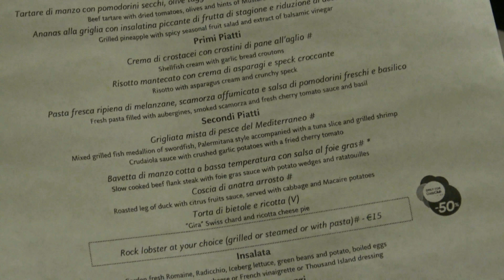KRIŽARJENJE VLOG- DAY 5- KAPITANOVA VEČERJA